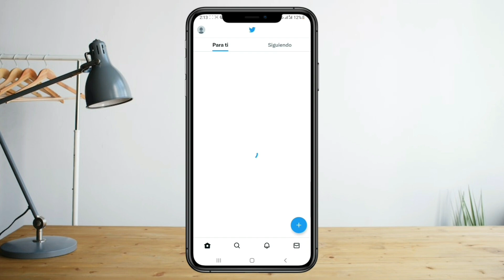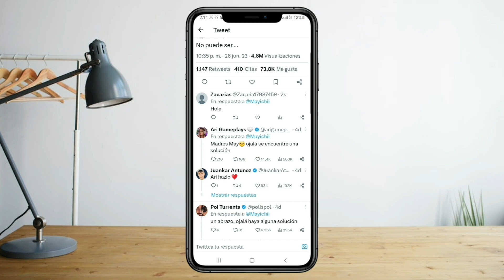Como ver Comentarios en Twitter fácil y rápido ✅